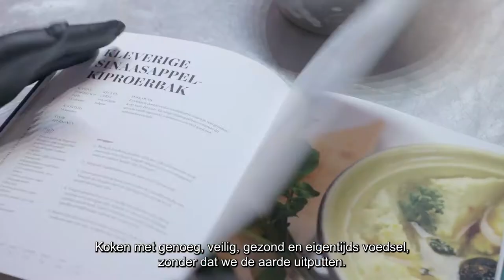Flevoland Food Experience - Flevoland op je bord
Laat je inspireren hoe makkelijk, leuk en lekker het is om een recept te maken met gezonde lokale producten, in het juiste seizoen.